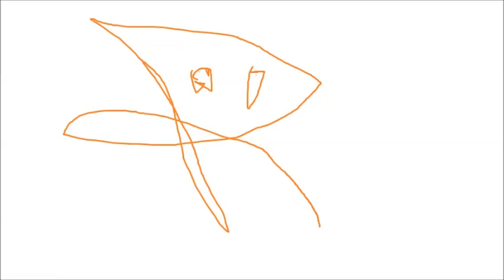RandiXWINS StriiT RaidA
WRO NA!GaZ GO quicK